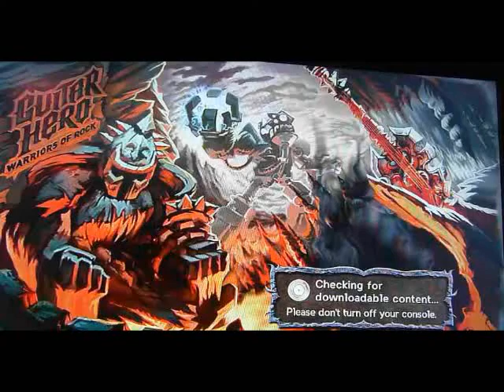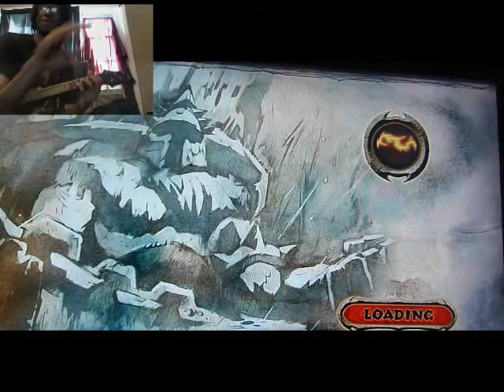Guitar Hero Quickplay Xbox live Randoms (part 5)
Mya The Bee plays some songs on guitar hero with totally random people...results may very.